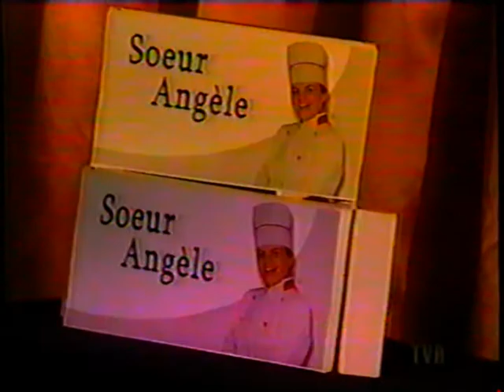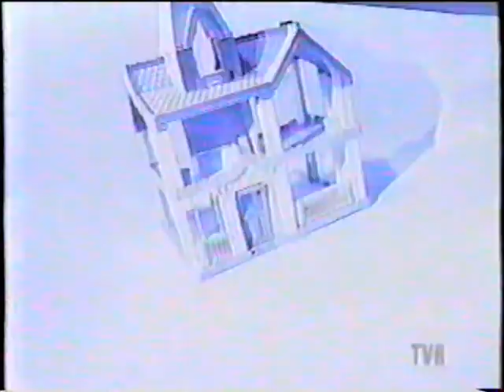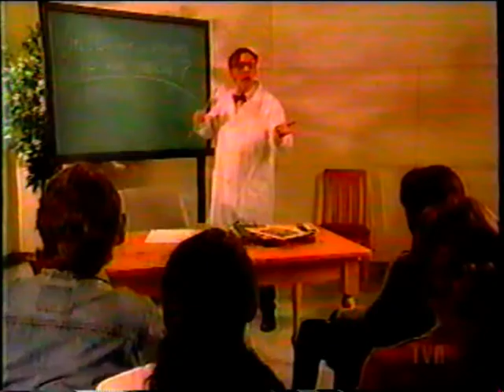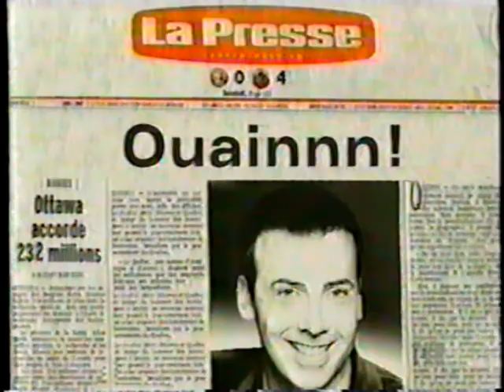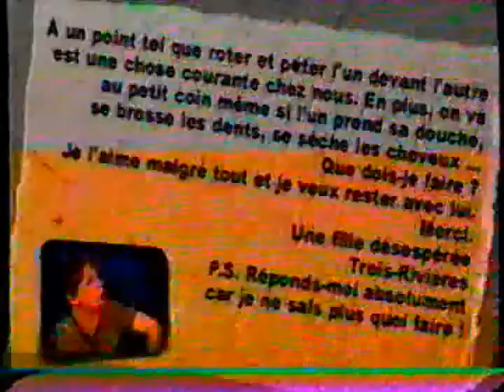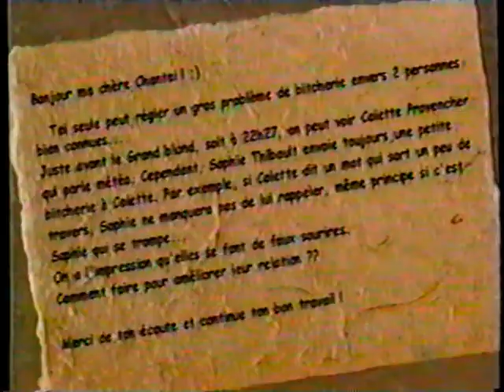Le Grand Blond Avec Un Show Sournois - 2003-05-12 - Les Meilleurs Moments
0:00 Les jumelles Labrèche; chanson 'the ketchup song'
1:54 Problèmes matrimoniaux avec Ghislain Taschereau & Annie Dufrèsne
5:07 Jean-Thomas Jobin
6:22 Problèmes matrimoniaux avec Ghislain Taschereau & Annie Dufrèsne
7:20 Pierre Brassard; star a pas d'ami
8:11 Le coeur a ses raisons
18:51 Michel Louvain; chanson 'I wanna hold your hand'
19:21 Jean-René Dufort; chanson 'Pourquoi le monde est sans amour'
19:47 Martin Matte; chanson 'une femme avec toi'
21:11 Guy A Lepage; chanson 'salut les amoureux'
25:54 Le club Labrèche
26:29 Martin Matte
28:05 Pierre Brassard
30:27 Chantal Lamarre